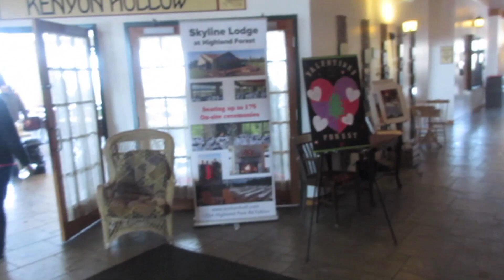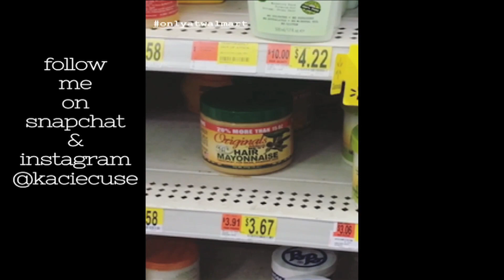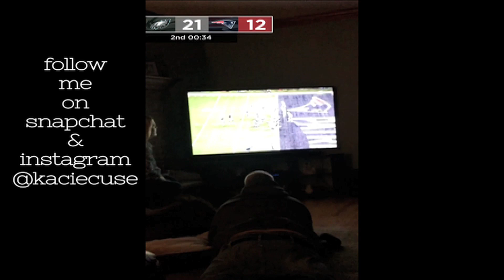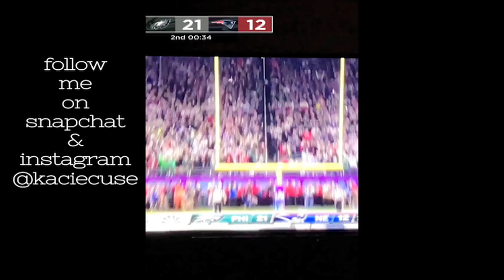LOOKING AT WEDDING VENUES & SUPER BOWL SUNDAY | kaciecuse VLOGS: 2/3-2/4 2018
Welcome to another Vlog here on kaciecuse! I am behind on uploads as usual, and it makes me so upset! Anyway's, I hope you are excited for me catching up on some of my vlogs from 2017 in early 2018! Stick with me and you're sure to go on many adventures here with me, as I just graduated nursing school, got engaged, and I'm studying for the NCLEX! It's gonna be crazy and hope you are ready! I hope you all enjoy and are ready to tackle 2018 with me!